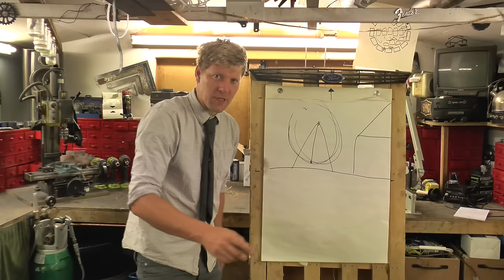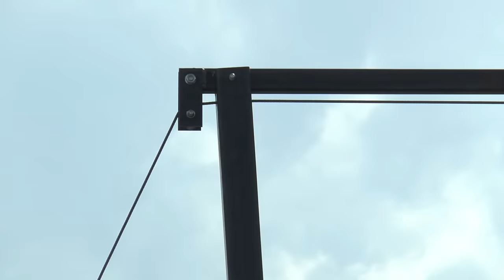Making a Huge 360 Swing #2 Swing Arm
Project 360 swing is in full swing but not without its issues, the original idea of having 2 arms went out the window with 1 arm nearly breaking the winch system. Then faced with one arm i had some serious flex issues making the whole thing look like a future killing machine but we carried on and think we have something that won't break although in the next part when you see the tests i have some alarming footage that shows just how much stress this thing is under.

Last Part out next Furzday

Music
2nd song is by March to the grave and is called "Good ol days" find that here